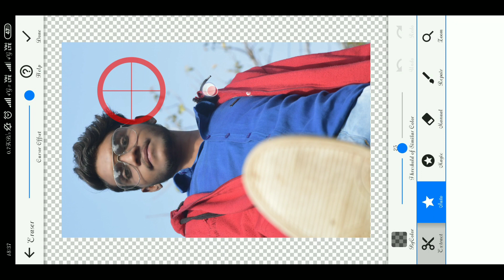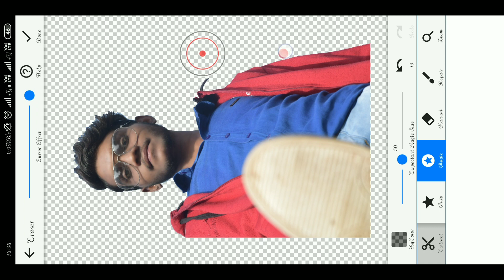One Click में Background कैसे हटाए // Background Erase Karna सीखना Chahte Ho Deklo Ye Video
Guy's
         Video Acchi Lagi Ho To
 Like Or Comment And Share
         Jarur Kare

Agar Aapka Koi Sabal Ya Sujab Ho
To Comment Karke Bta Sakte Hai

                 And
     Fresh The Bel Icon